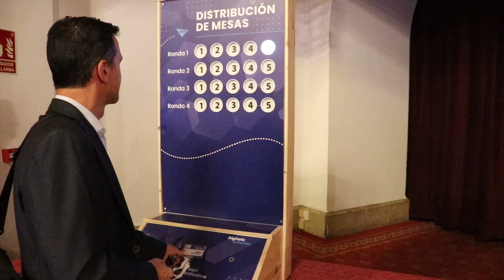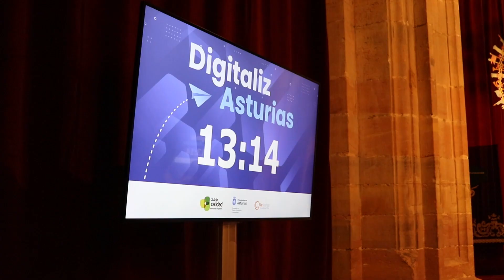Jornada DigitalizAsturias. Estado de la Transformación Digital en Asturias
En la Jornada que se celebró el pasado 10 de noviembre, los participantes elaboraron un D.A.F.O completo y representativo sobre la digitalización de las Empresas Asturianas.

OBJETIVO
El objetivo principal de este proyecto era establecer un punto de partida respecto al estado de la Digitalización de las empresas asturianas, a través de la elaboración de un DAFO que permitó conocer Oportunidades y Fortalezas, así como Debilidades y Amenazas a las que se enfrentan las empresas asturianas, generando un documento de consulta y de descarga pública para todo el tejido industrial asturiano.

METODOLOGÍA
Se llevó a cabo a través de la dinamización de varias mesas de trabajo en la que todos los participantes pudieron aportar su experiencia y su visión en cada una de las áreas clave y donde también hubo espacios para el intercambio de experiencias y el networking. En el cierre de la misma se detallaron las conclusiones más destacadas.